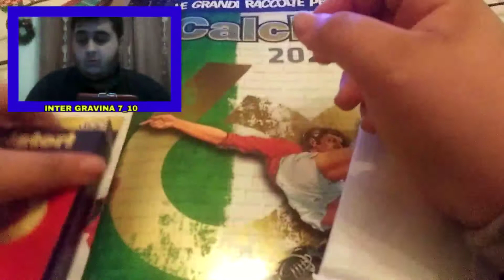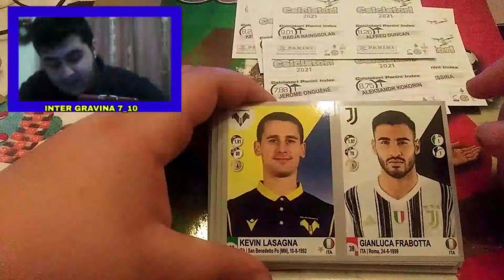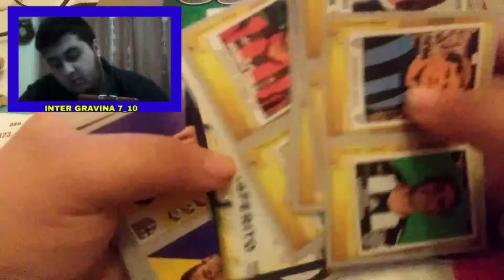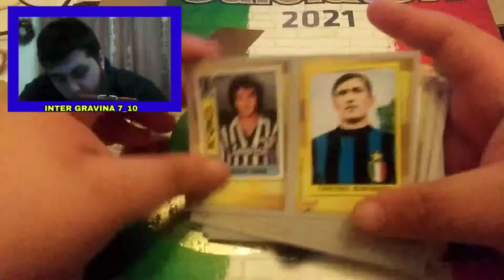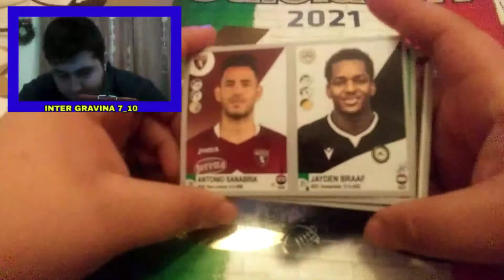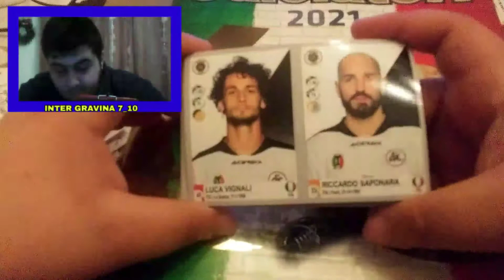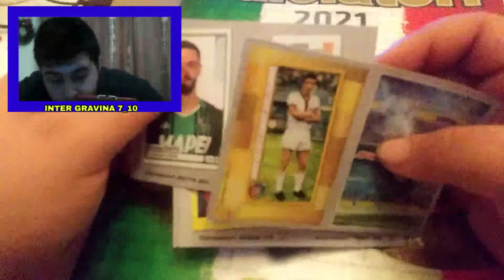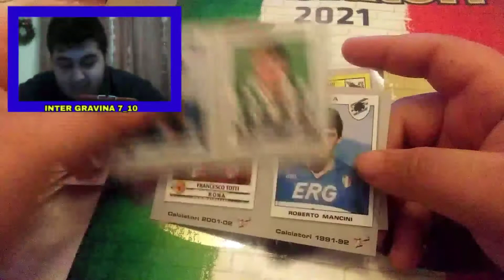APRO IL SET DEI AGGIORNAMENTI